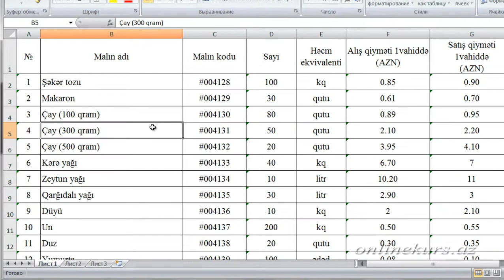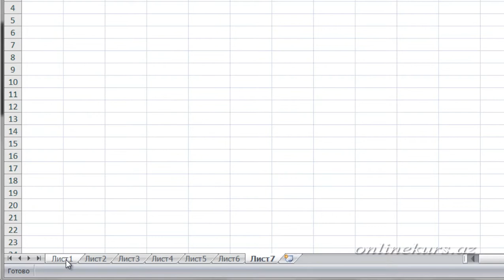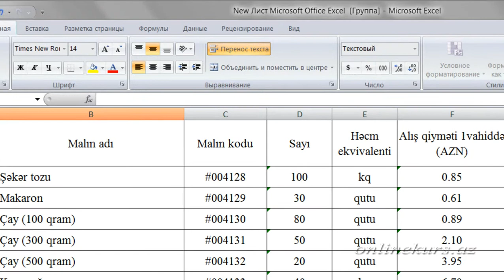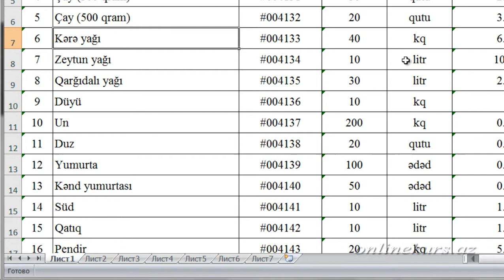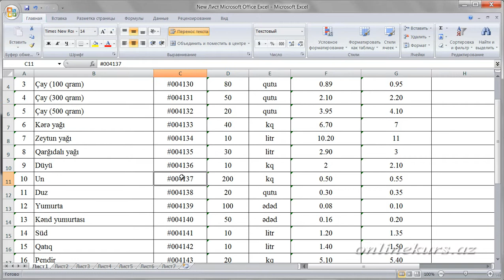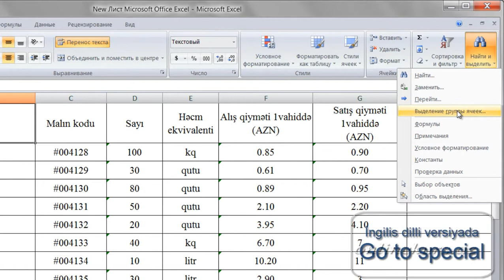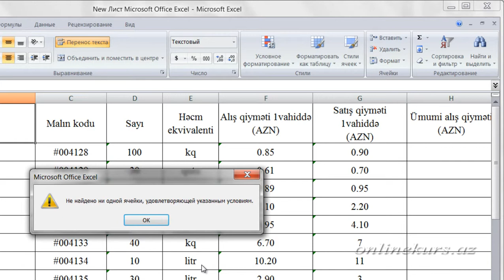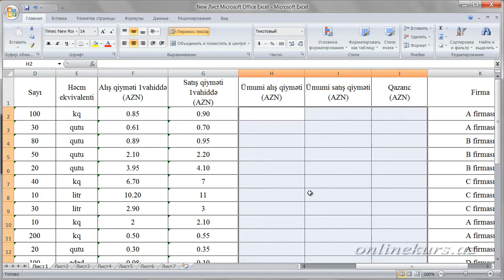Excel proqramı ilə iş. Dərs 8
Excel proqramı ilə iş
Excel proqramı ilə iş mövzusuna dair suallarınızı kommentə qeyd edin. Excel proqramı ilə iş mövzusunun davamı üçün bəyən düyməsini sıxın və əgər Excel proqramı ilə iş mövzusuna dair yeni videoların çəkilməsini istəyirsinizsə kanala abunə olmağı unutmayın.